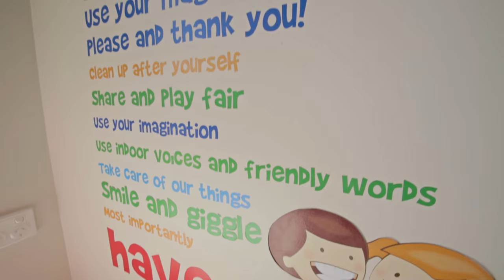Southside Little Smiles - Social Media